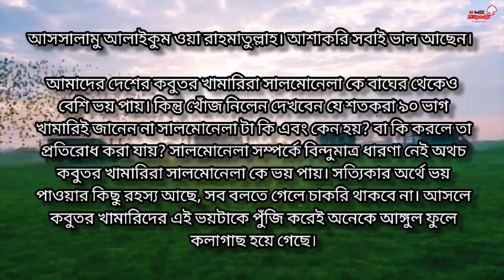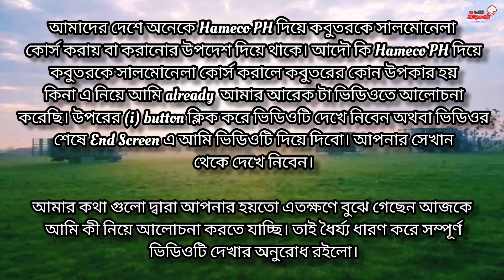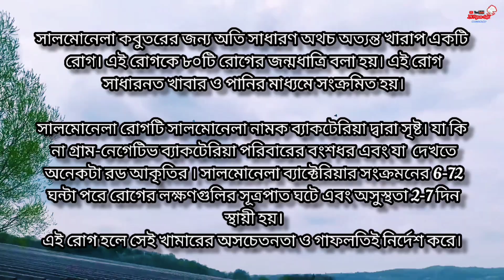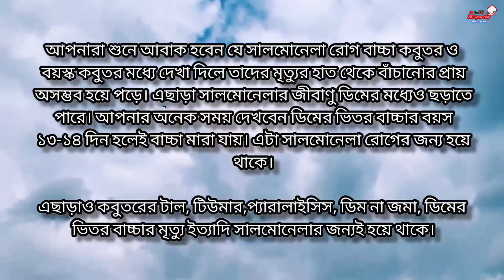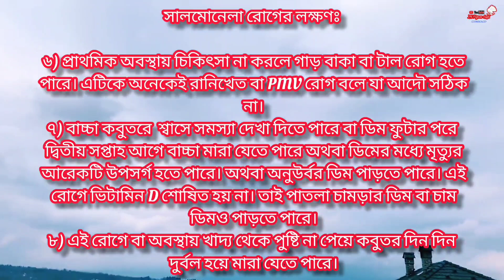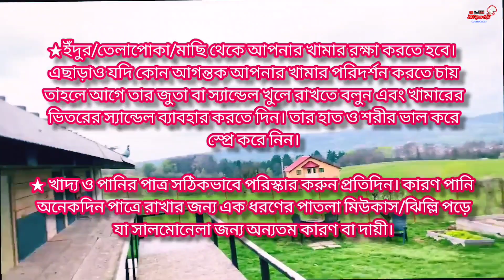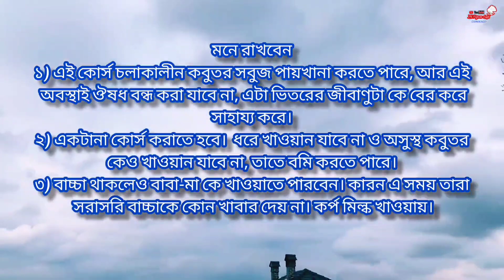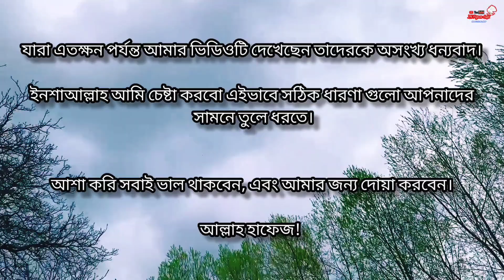সালমোনেলা রোগের কারণ, লক্ষণ, প্রতিকার ও প্রতিরোগ!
If you like this video, Please share it with others.

Welcome to ZK Pigeon Loft YouTube channel.

 You all know I have a pigeon farm called ZK Pigeon Loft.  With ZK Pigeon Loft Youtube Channel I share videos of my farm with you.  By the grace of God, there are many types of pigeons in my farm.  Through this channel I want to tell you how I started a pigeon farm, how to feed pigeons, what to feed them, when and how to vaccinate pigeons, what to treat pigeons and so on.

 I also try to inform you about the price of Bangladesh pigeons, the price of pigeons in my own area.

 Those who have new pigeon feathers will not be harmed if they start with pigeons first, how they will take care of their pigeon farm, how to treat pigeon disease, also share with you small tips about pigeon menstruation course, natural medicine, vaccine etc.  Stay!

InshaAllah I will try to hand over the pigeon to you in 100% healthy and strong condition.

 Thank you for being by my channel.  Thank you again for watching my Channel videos.  My request to everyone is to encourage me from my side.

আপনারা সবাই জানেন ZK Pigeon Loft  নামে আমার একটি কবুতরের খামার আছে। ZK Pigeon Loft  Youtube Channel এর দ্বারা আমি আমার ফার্মের ভিডিও আপনাদের মাঝে শেয়ার করে থাকি। আল্লাহর অশেষ রহমতে আমার ফার্মে অনেক ধরনের কবুতর রয়েছে। এই চ্যানেলের মাধ্যমে আমি আপনাদেরকে জানাতে চাই আমি কিভাবে কবুতর খামার শুরু করেছি, কিভাবে কবুতরের খাবার দিয়ে থাকি, কি কি খাবার কখন দিয়ে থাকি, কখন এবং কিভাবে কবুতরকে ভ্যাকসিন দিয়ে থাকি,  কবুতরের রোগ ব্যাধি হলে কি কি চিকিৎসা দিয়ে থাকি ইত্যাদি।

এছাড়াও চেষ্টা করি বাংলাদেশ কবুতরের কেমন দাম,  আমার নিজের এলাকায় কবুতরের কেমন দাম সেই সম্পর্কে আপনাদেরকে আপডেট জানাতে।

যারা নতুন কবুতর পালক আছে তারা প্রথমে কি কবুতর দিয়ে শুরু করলে ক্ষতির সম্মুখীন হবে না,  তারা তাদের কবুতরের খামার কিভাবে পরিচর্যা করবে,  কবুতরের রোগ ব্যাধি হলে কিভাবে চিকিৎসা দিবে, এছাড়াও কবুতরের মাসিক কোর্স, প্রাকৃতিক ঔষধ, ভ্যাকসিন ইত্যাদি সম্পর্কে ছোটখাটো টিপস আপনাদের মাঝে শেয়ার করে থাকি!

 এছাড়াও কারো যদি দেশি বিদেশি কোন কবুতরের প্রয়োজন হয় তাহলে আমার সাথে যোগাযোগ করতে পারেন। ইনশাআল্লাহ ১০০% সুস্থ সবল  অবস্থায় আপনার হাতে কবুতরকে তুলে দেওয়ার চেষ্টা করব।

 আমার Channel এর পাশে থাকার জন্য আপনাদের ধন্যবাদ।  আমার Channel এর ভিডিও দেখার জন্য আপনাদের আবারো ধন্যবাদ।  সবার কাছে আমার অনুরোধ রইলো  আমার পাশে থেকে আমাকে উৎসাহিত করবেন।